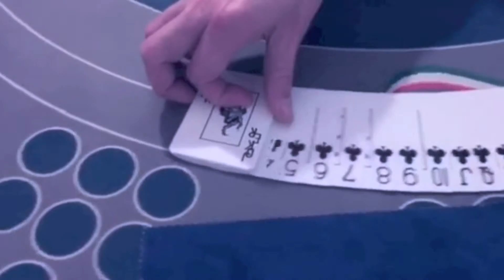CFC croupiers cards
Corso completo di Croupier con inserimento al Casinò in 10 settimane. CFC dal 1991 è la Scuola per Croupier leader in Europa.
Apertura delle carte basic.
Corso completo di Croupier dal 1991. Formazione e collocamento garantito per personale tecnico per Case da gioco - Casinò. Formazione in 10 settimane , licenza inglese PFL, corso di lingua inglese e francese, docenti altamente qualificati con esperienza ventennale ed ancora in attività nei più prestigiosi Casinò del mondo.
Nessun Croupier senza contratto con un prestigioso Casinò lavora al CFC.